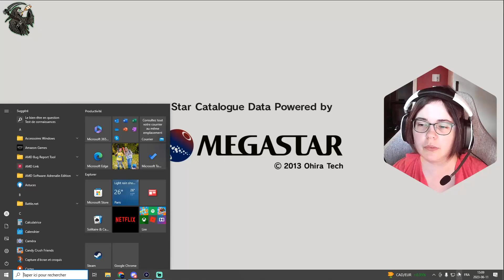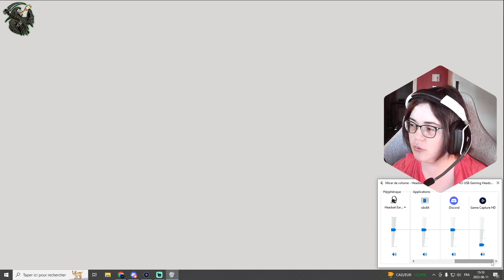Hatsune Miku: Project DIVA Future Tone / Partie 4